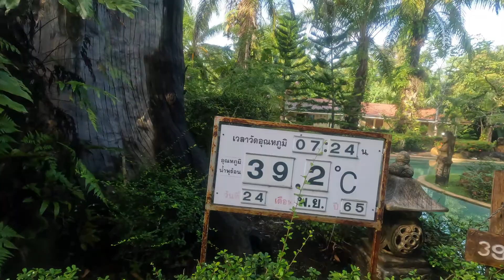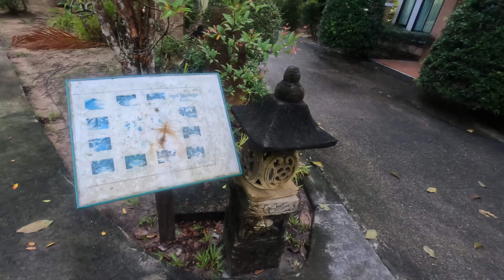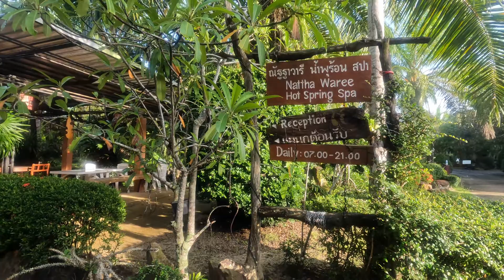Nattha Waree Hot Springs - Thailand (粵語)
If you are in Krabi, rent a car and spend a night there! it's worth it!